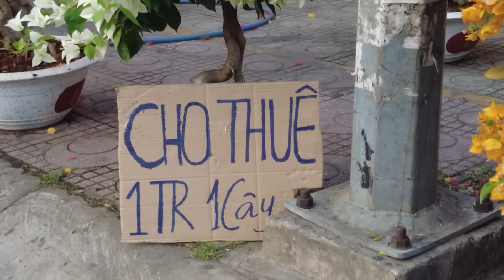CĂNG THẬT RỒI ! CHỢ HOA TẾT QUẬN 10 I TIỂU THƯƠNG SẴN SÀNG GIẢM GIÁ HỒI HỘP ĐỢI KHÁCH ĐẾN MUA I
Cập nhật tình hình Chợ Hoa Tết Quận 10 Sài Gòn ngày 26 tháng chạp. Kính mời Quý vị và các bạn vui lòng cùng xem video nhé.